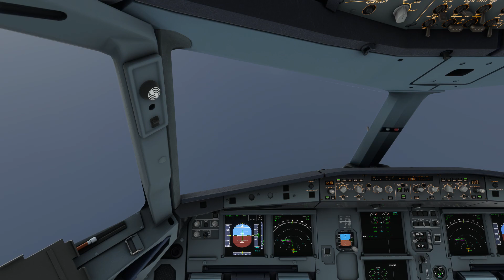[MSFS2020][GAMEPLAY][ASMR] Flight to KMIA from KMCO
Fright to Miami International Airport from Orlando International Airport